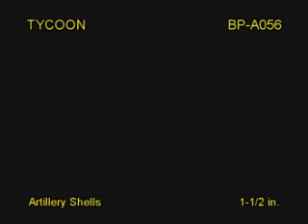Tycoon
Video may contain multiple items being shot at the same time.